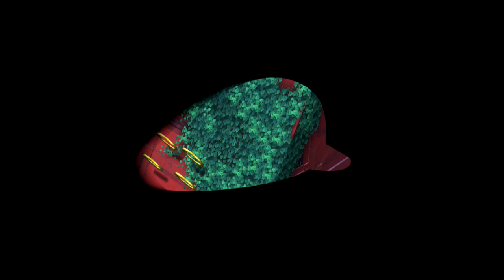Super Mario Odyssey [Blind] | Episode 4 - Secret Garden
In this episode of Super Mario Odyssey [Blind], we finally enter the Secret Garden and are captivated by its utter beauty!